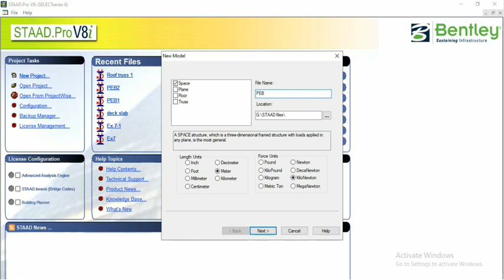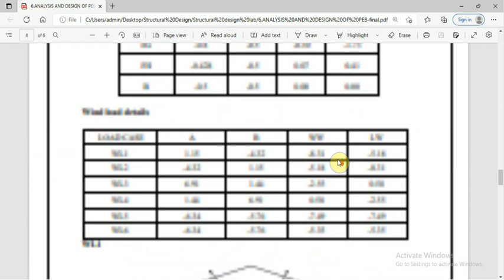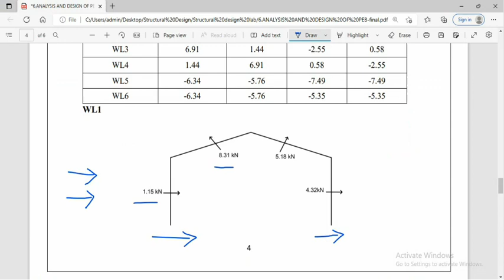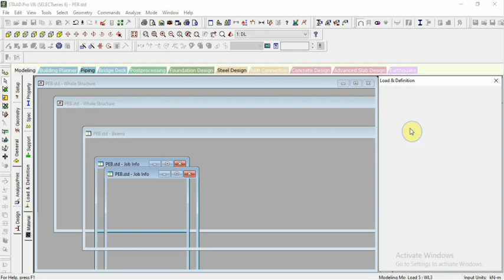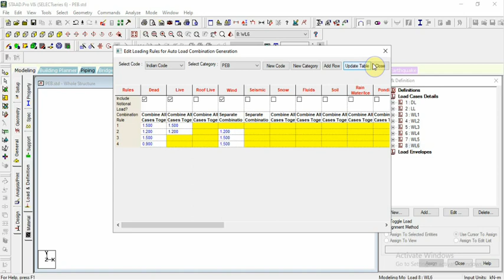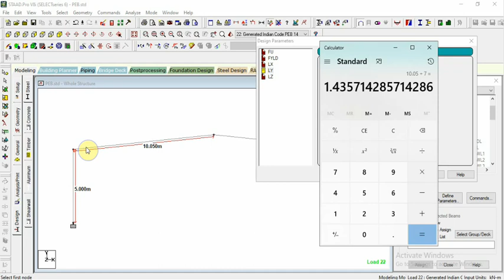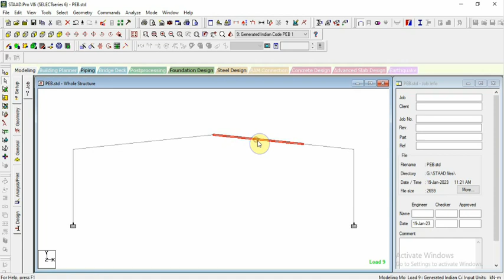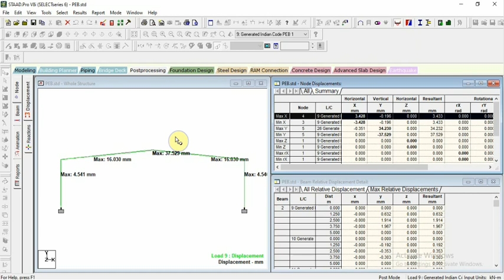PEB | STAAD PRO | ANALYSIS | DESIGN | OPTIMIZATION | DL | LL | WL